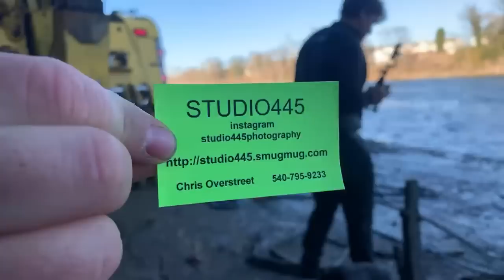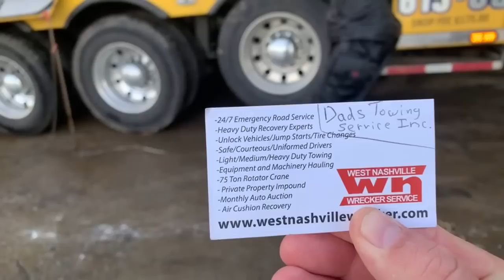Pulling more cars out of the river!!